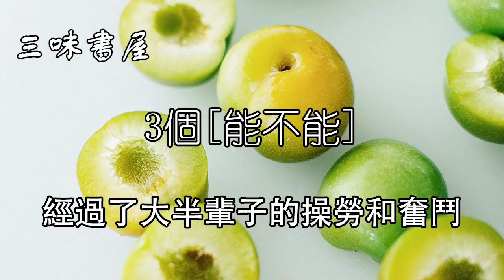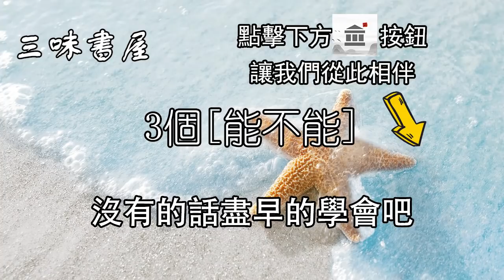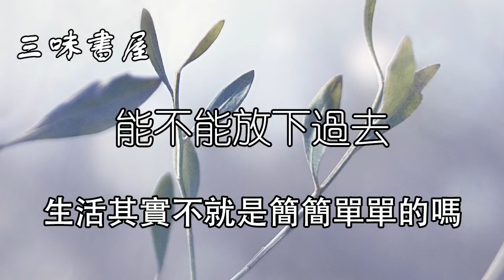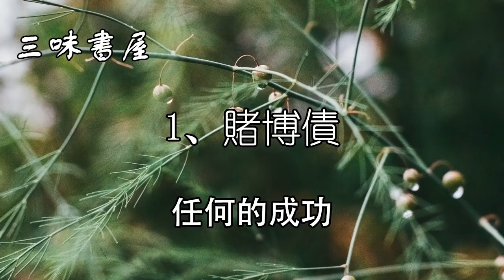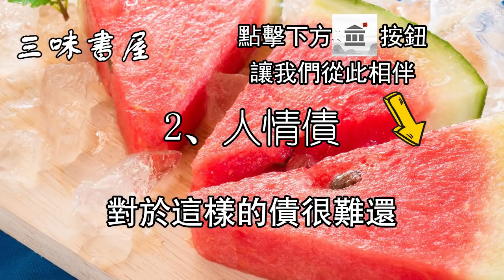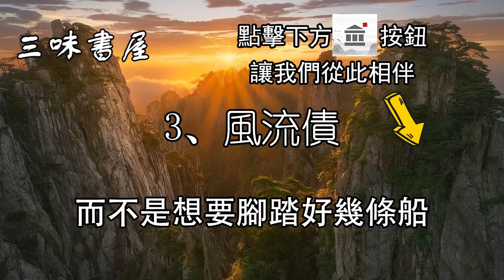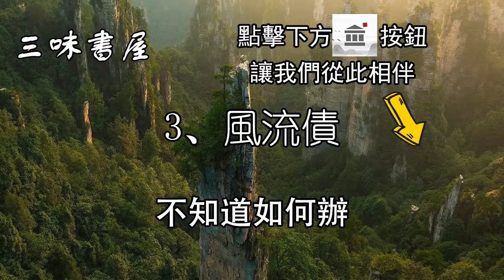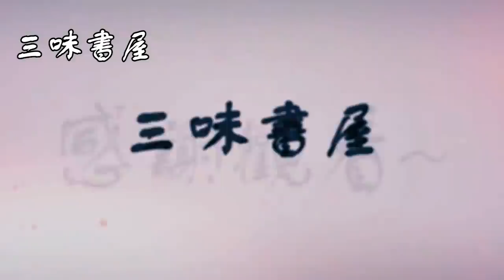人到晚年有沒有福報，取決這3件事！沒做到的中老年現在知道還不晚！/三味書屋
内容均为本人制作，严禁搬运，版权侵权追究一切权利！ 一個人老了之後，你就會知道平平淡淡才是真，才知道自己曾經哪些事情做的不對，哪些事情做的讓自己後悔，所以，從現在開始，為了自己的老年生活積累福報，生活才能夠越來越順。一個人老了，有沒有善報，取決於這幾件事，沒有的話盡早的學會吧，否則你將會失去的更多。

三味書屋：一味情感疏導，二味養生健康，三味心靈成長